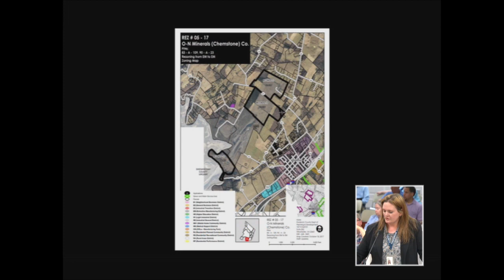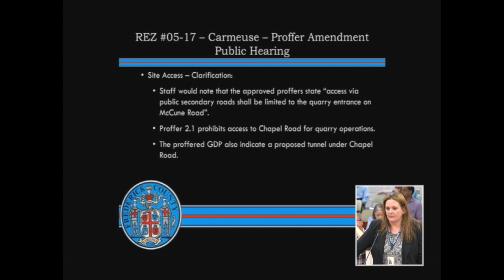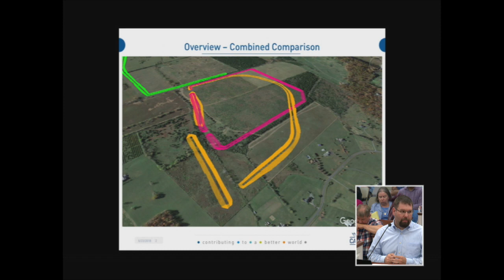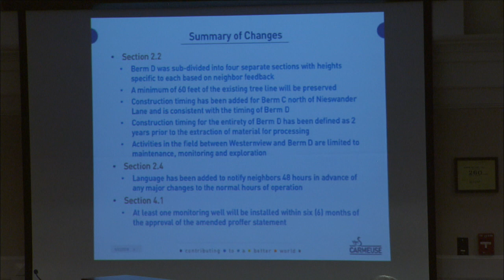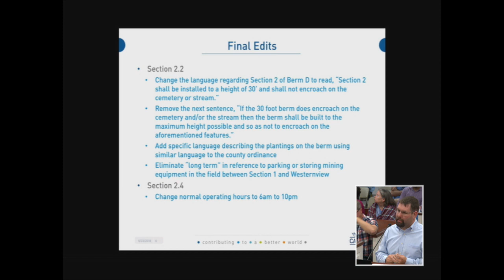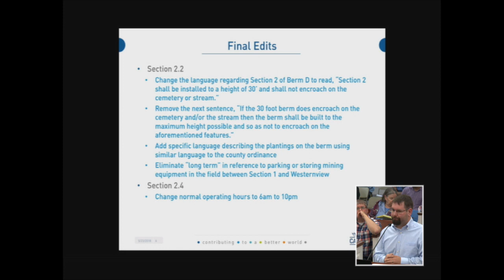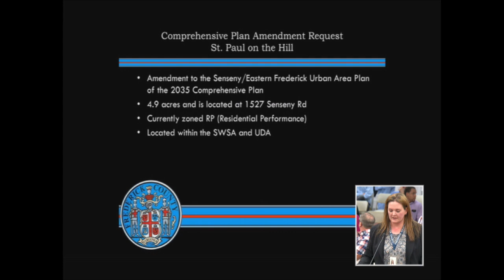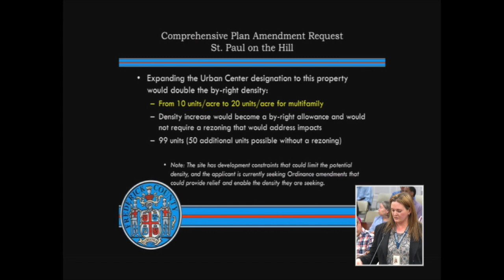Board of Supervisors 5-23-2018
Frederick County, VA Board of Supervisors meeting.  May 23, 2018